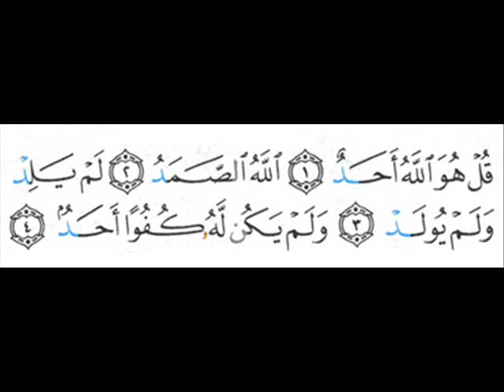112 - Al-Ikhlas - Mahir Al Muaiqly - ماهر المعيقلي - الإخلاص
Surah 112 - Al-Ikhlas (Zuiverheid van Geloof)

Mahir Al Muaiqly